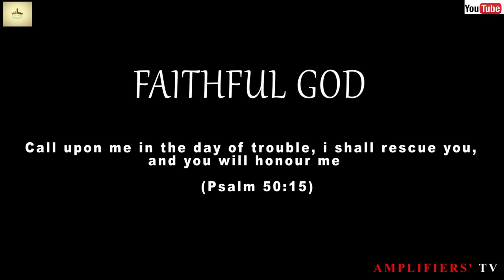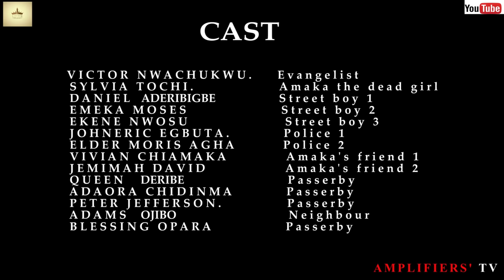FAITHFUL GOD - (Amplifiers TV - Episode 14)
This video will make you cry. They thought he is a yahoo boy but God delivered him.
Watch to the end and share to your friends.